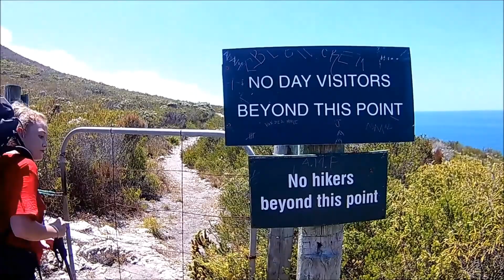The Otter Hiking Trail: Day 5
Day 5, we had lunch in Nature's Valley after completing this epic adventure.
The final day is fairly easy, especially compared to day 2.
Leaving Andre hut, we cross the Klip river on the boulders and then a steep climb onto the plateau, where we walk along most of the day. The views along thee cliff edge are amazing.
There's a steep descent to the Beach at nature valley, and the trail ends at De Vasselot restcamp.
In the tree at the restaurant, hangs many shoes and other items, which did not survive the otter trail, unlike their owns and us. The otter trail needs to be booked 11 months in advance, when bookings open the trail is booked on a first come first serve basis, and it may take several attempts to book the trail, and you have to be flexable on your dates, to make sure you get the oppotunity to do this trail.